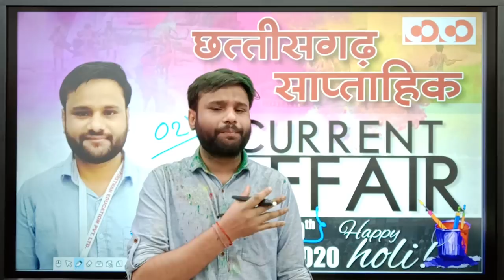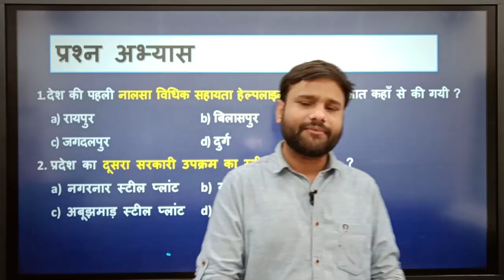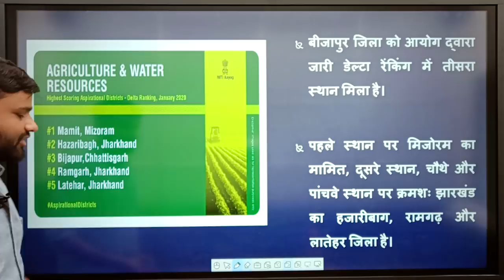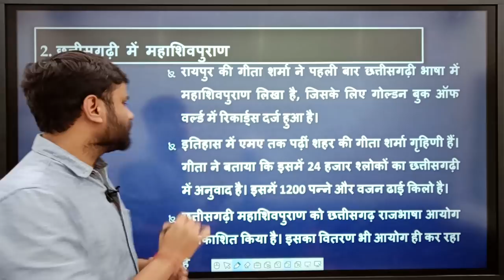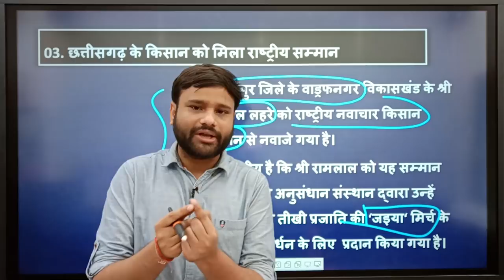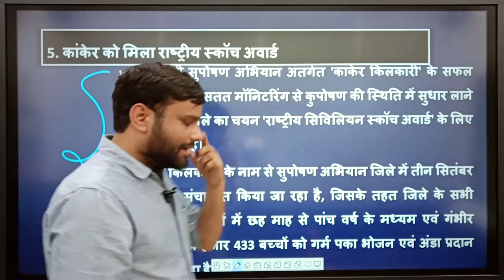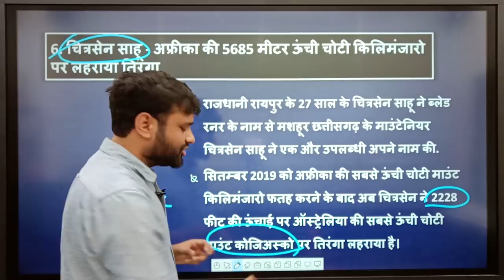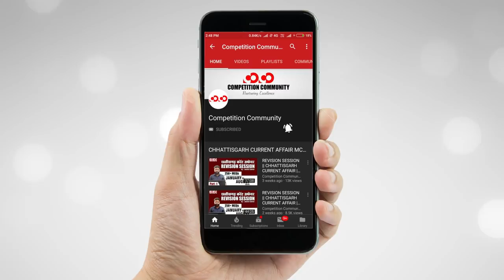Chhattisgarh Current Affairs || 3rd - 9th March, 2020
✅ Topic created on Discussion Community

CGPSC Mains Test Series 2019